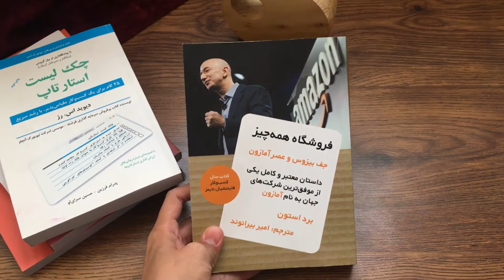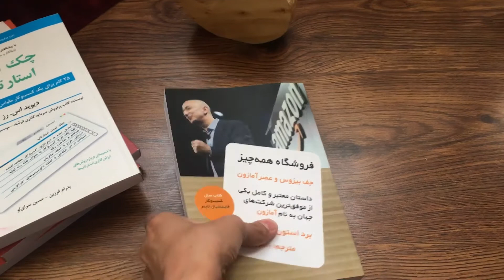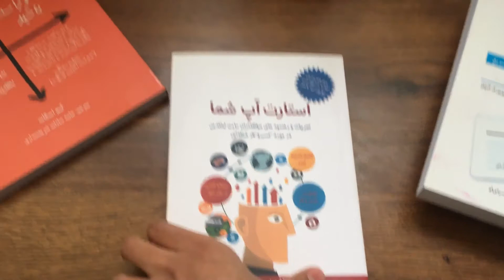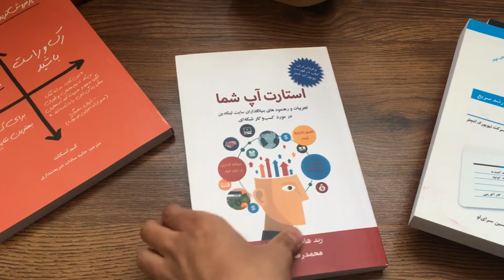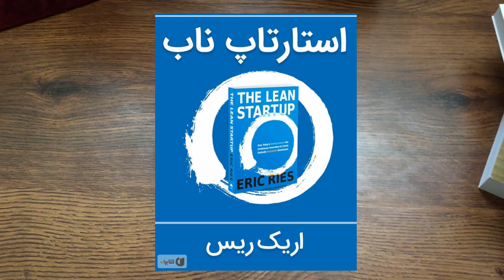پنج کتابی که هر کارآفرینی باید بخواند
این کتابها شامل
یک : فروشگاه همه چیز
دو : رک و راست باشید
سه : استارت آپ شما
چهار : چک لیست استارت آپ
پنج : استارت آپ ناب
حتما توصیه میکنم این کتاب ها را بخونید یا فایل های صوتیشونو گوش بدهید